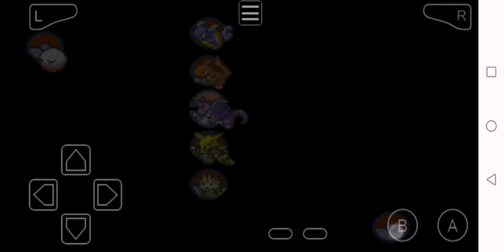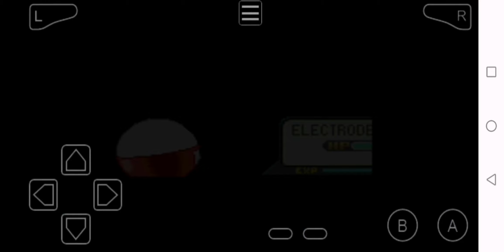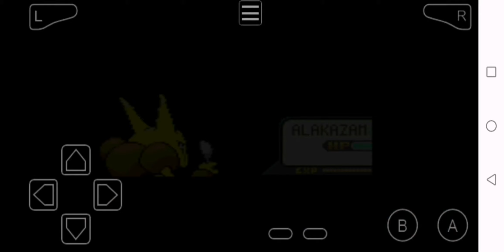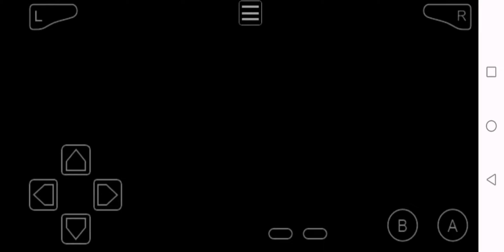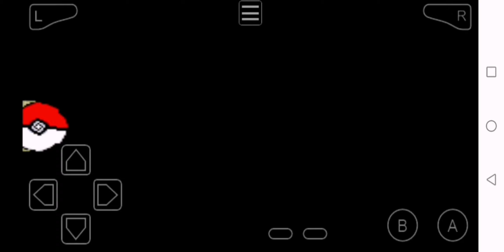Gen 1 Pokemon Fire Red (GBA Ver.) - Team Rocket Hideout under the coin corner shop in celadon city！